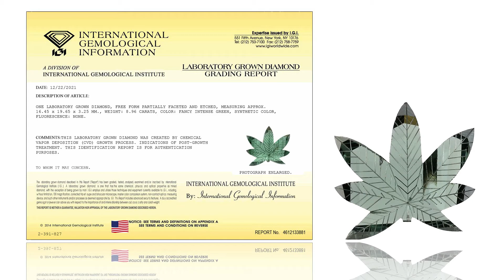IGI: 8.96 ct 'Cannabis' Lab Grown Diamond from Fire Diamonds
Cannabis-Inspired 8.96 carat Fancy Intense Green Free Form Partially Faceted and Etched lab grown diamond measuring 16.45 x 19.65 x 3.25 mm. Created by Fire Diamonds.